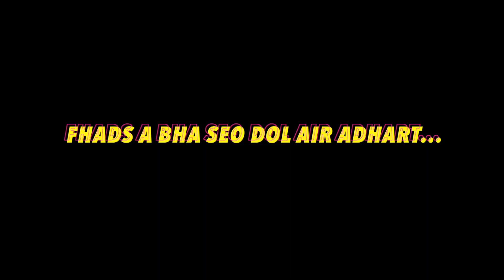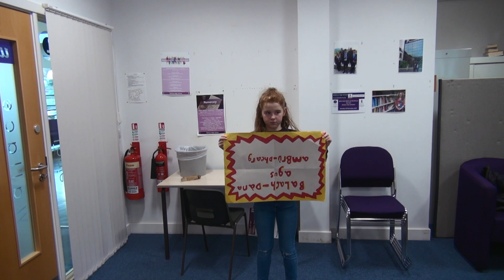Balach Dàna & Brù Dhearg - Àrd-Sgoil Uallais